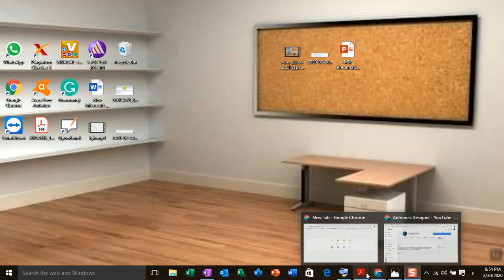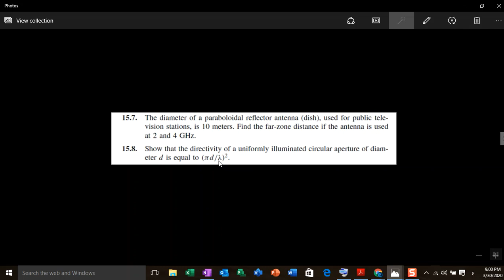sec 9: Reflector antenna